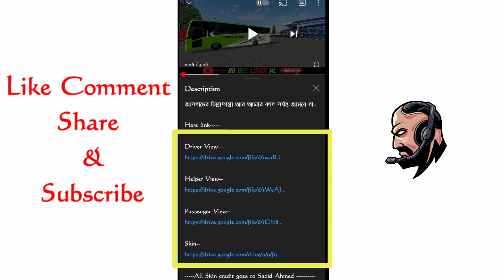Original Hino Ak Ij Ac Bussed Mod | New Hino Bussed Mod | Bus Simulator Indonesia v3.6.1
Mod + Skin Download Link Video

Hi guys hope you like that video
Please like👍 comment💬 share🔁 & don't forget to 🔔 my channel

*Credit:-
Game:- Bus Simulator Indonesia